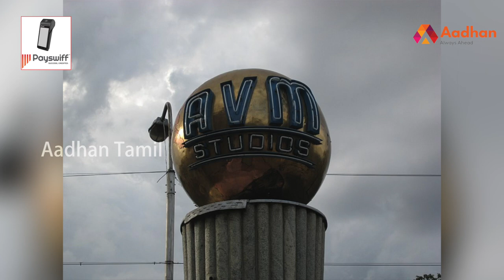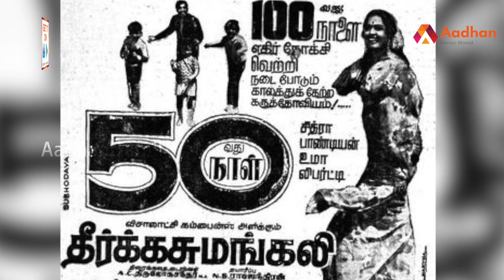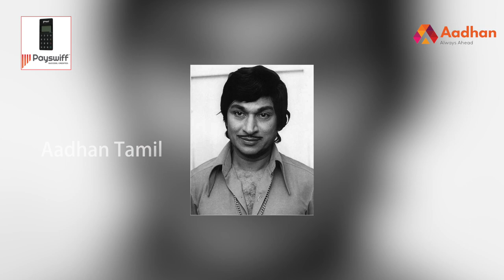ராஜ்குமாரின் கதை | Story Of Rajkumar | பிரபலங்களின் கதை | Episode 159